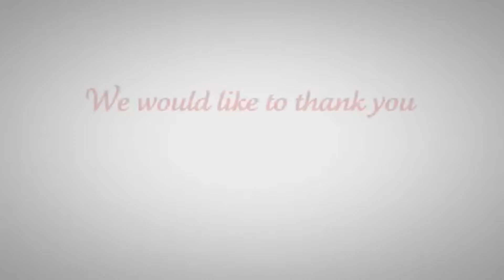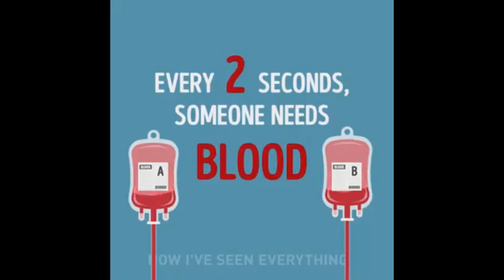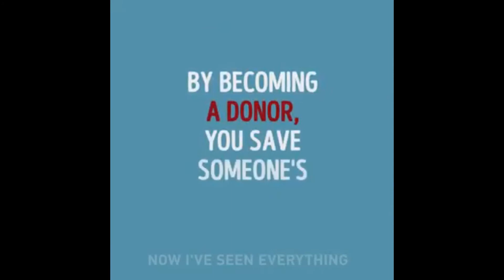~ Stand together - Blood donation~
I have always wanted to donate blood and always make plans to do it when I see blood drives like at SWIC when I went there. But I never went cause I either forgot or got anxious/scared of doing it.
So August 9th I finally donated blood for the first time! It really wasn't that bad and the actual donation was like 5-10 minutes!!
Last week tried but hemoglobin was off by one point. Today I tried but the blood clotted and think they said they believe they got something to do with my tissue. So I plan to try again!!
While I hate the needle sticking part, mostly cause everyone seems to struggle with my veins. The donating part is actually very rewarding although also disappointing when it doesn't work out like last week and today. But I love the feeling of knowing I am helping someone else, multiple people even! :)

I hope you will donate blood and give what you can!!

All the video and audio clips used are © their respective owners Copyright Disclaimer Under Section 107 of the Copyright Act 1976, allowance is made for "fair use" for purposes such as criticism, comment, news reporting, teaching, scholarship, and research.